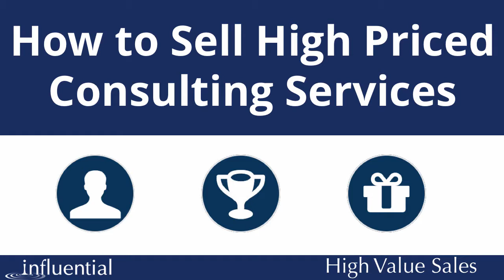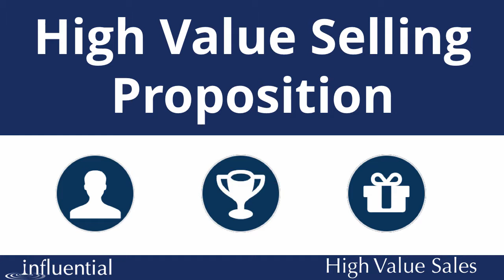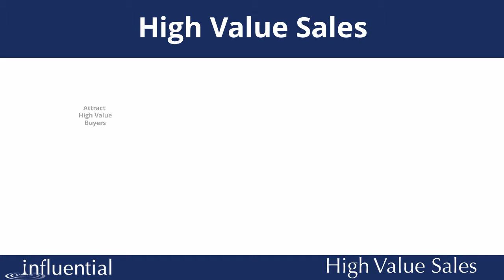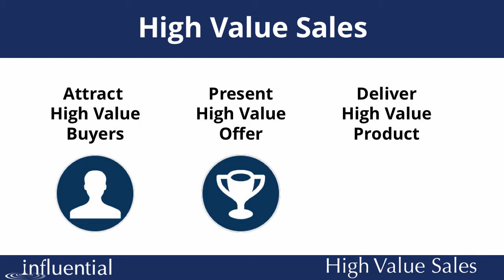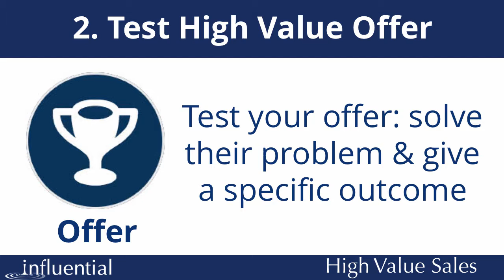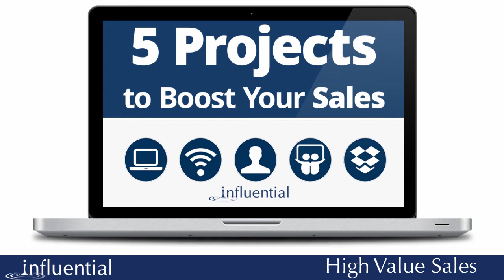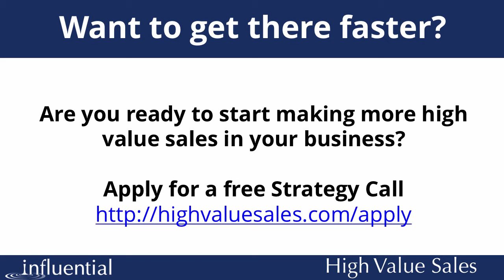How to Sell High Priced Consulting Services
How to Sell High Priced Consulting Products, Programs and Services

If you are a coach or consultant and want to sell more high priced products, programs and services, you need to use a High Value Sales Strategy. At my marketing agency Influential, we help coaches and consultants get clients online and sell their high-end products, programmes, and services. In this training, I'm going to show you how you can sell your high priced coaching or consulting services.
High Ticket Selling = Selling on Value, Not Price
Learn how to build the sales funnels we discuss in this video: